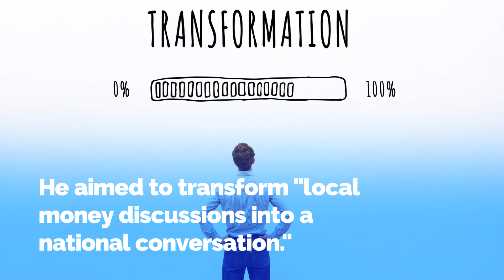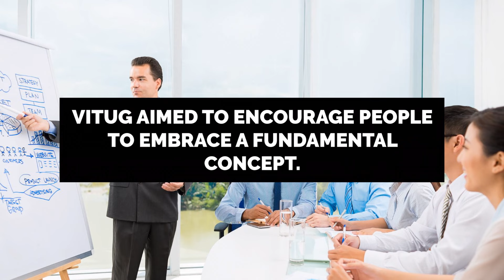You Only Live Once by Jason Vitug Intro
You Only Live Once by Jason Vitug

This video explores managing finances with Jason Vitug's book, "You Only Live Once". Jason highlights the importance of understanding your financial situation and setting smart financial goals that align with your values and dreams. He also shares practical tips on how to save money, reduce debt, and invest wisely. Whether you're just starting on your financial journey or looking to improve your current situation, this video will provide valuable insights and actionable advice to help you achieve financial freedom and live the life you've always wanted.